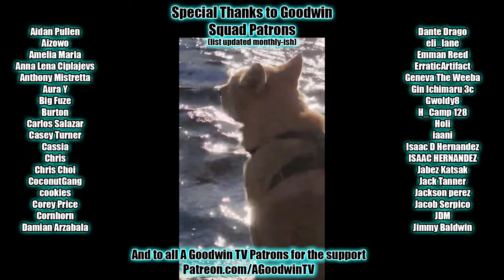INVINCIBLE Season 2 Episode 6 Reaction and Commentary: It's Not That Simple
The Invincible reaction series continues with Invincible season 2 episode 6, It's Not That Simple.

In Invincible season 2 episode 6, It's Not That Simple, Mark dives into his father's library of trip advisor articles and non-descriptive fanfics.

Invincible Synopsis: You okay?